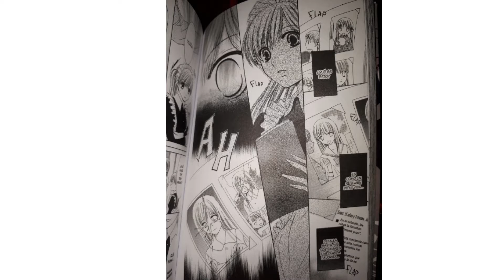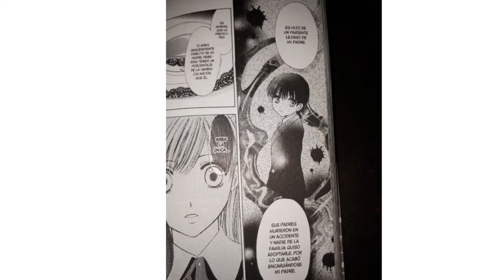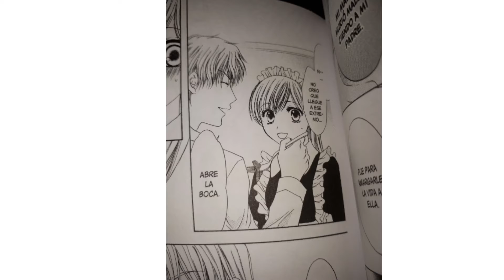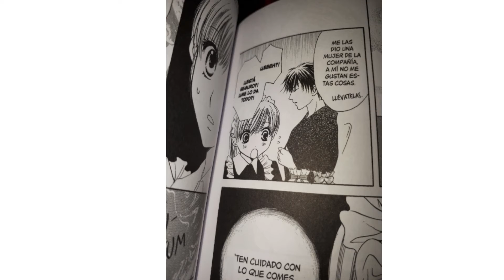LES LEO UN MANGA - JAULA PERVERSA - Capitulo 3